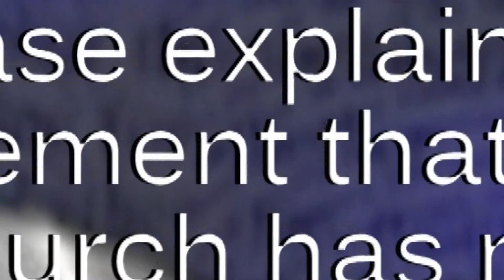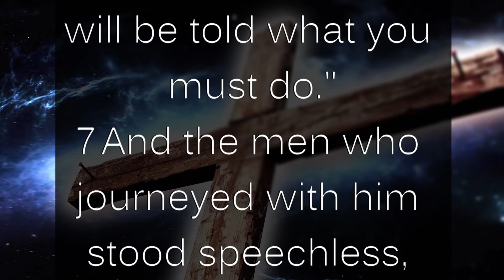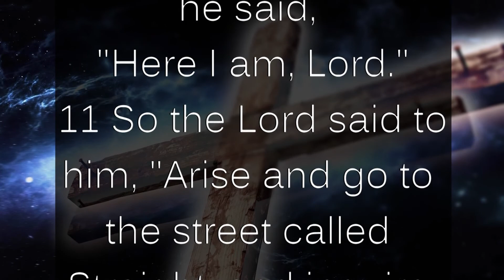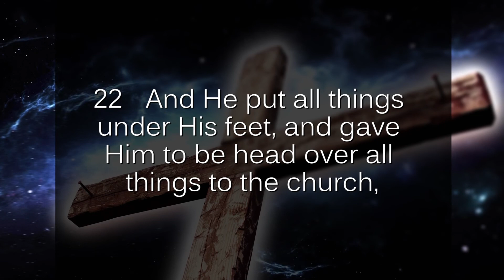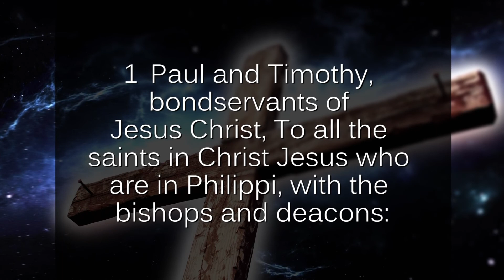Good News Today - Episode 1171